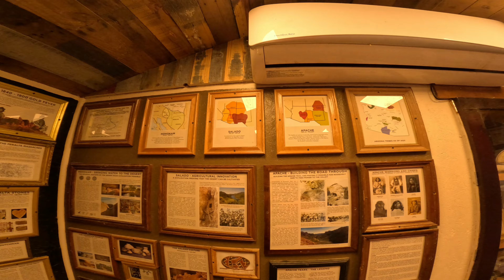Tonto Forest/Tortilla Flat ARIZONA